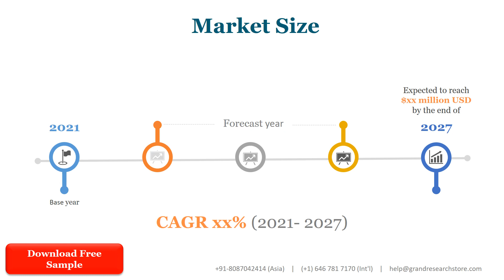Boat Davits Market Insights, Forecast to 2028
Boat Davits market is segmented by Type and by Application. Players, stakeholders, and other participants in the global Boat Davits market will be able to gain the upper hand as they use the report as a powerful resource. The segmental analysis focuses on production capacity, revenue and forecast by Type and by Application for the period 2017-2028.